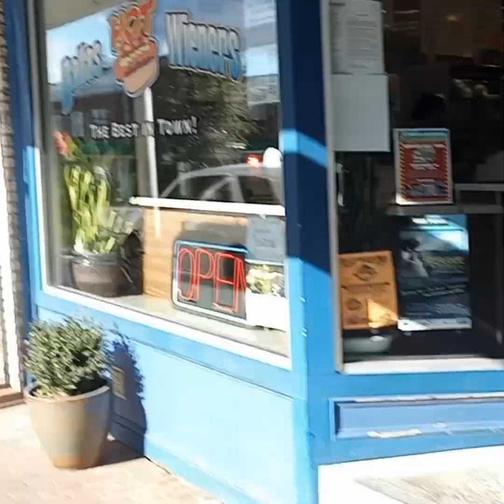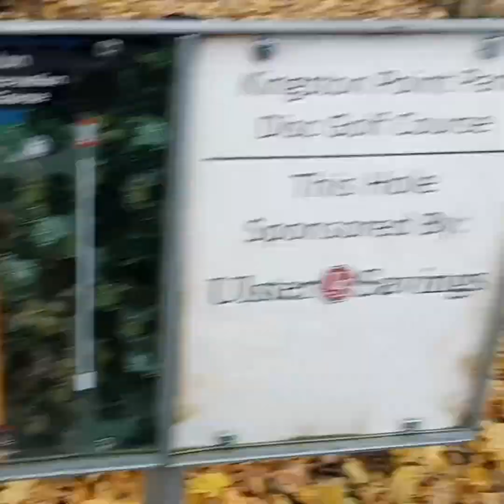Mottvlogs: The Revival